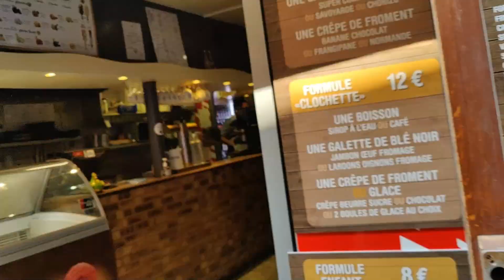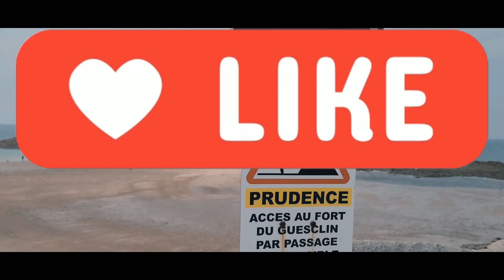Mont-Saint-Michel France /Mont st Michel Visite / Merveille du Monde / Je Visite Mont st Michel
Il est l’un des monuments préférés des Français, découverte de sa vie mystérieuse lorsque les
touristes regagnent la terre ferme.